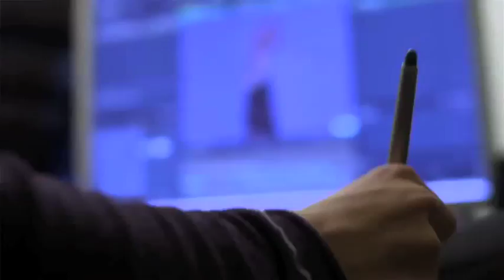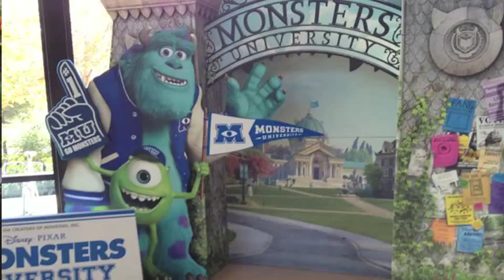Pixar Animation Studios: Behind the Scenes with MONSTERS UNIVERSITY Director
MONSTERS UNIVERSITY director Dan Scanlon and producer Kori Rae talk about the Pixar Animation Studio film and how they moved up the ranks within the studio system to make the next Disney Pixar hit.